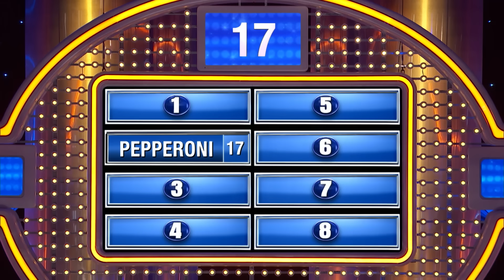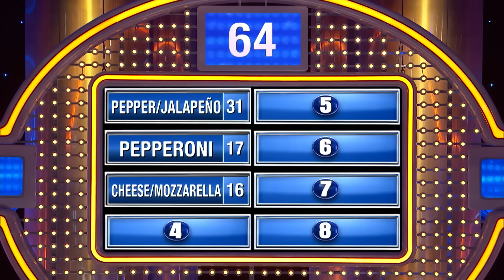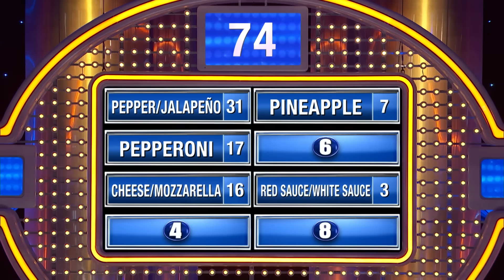Steve Harvey roasts STINKY podium answer!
Steve Harvey roasts stinky podium answer! Top 8 pizza toppings that would make a good stripper name.